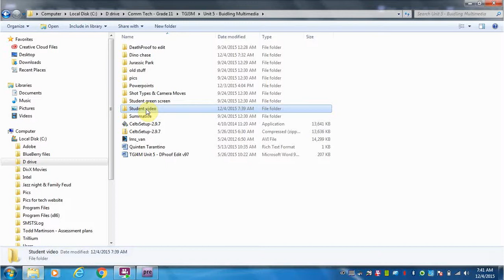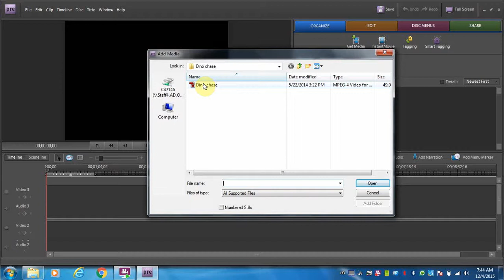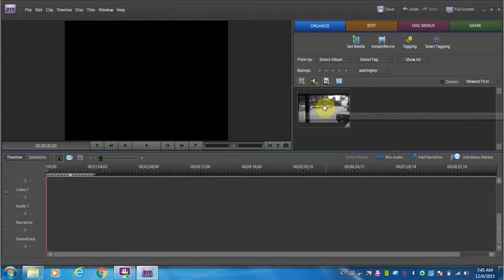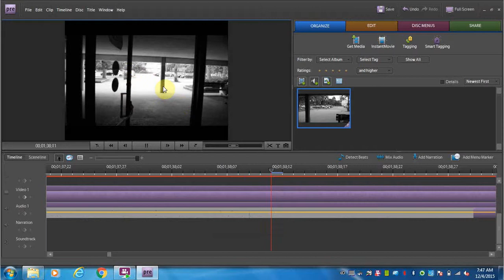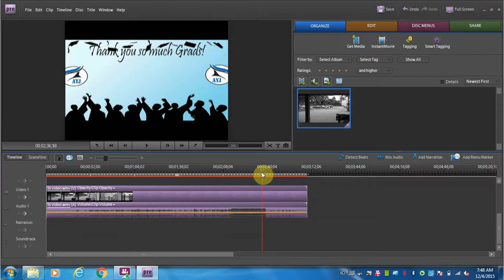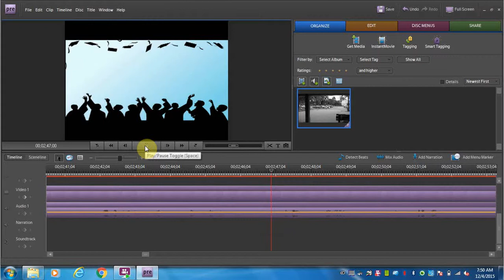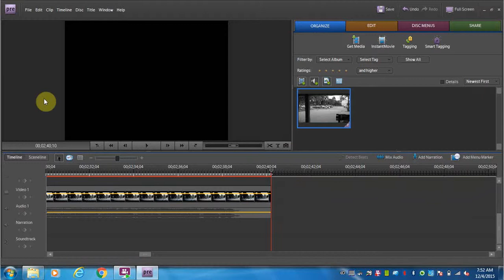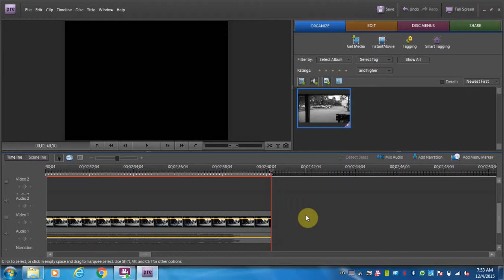Adobe Premiere 7 Tutorial 1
Introduction to Adobe Premiere Elements - Importing files, splitting and moving files in layers